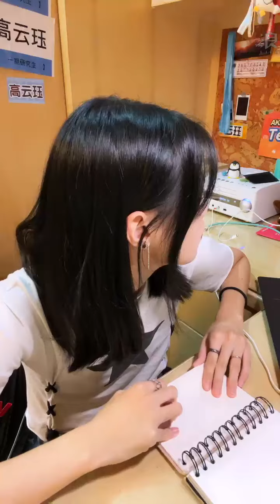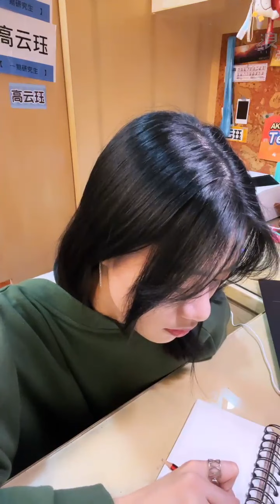2021 11 17 AKB48 TeamTP．Unit Bellflower．高云珏「浪Live」直播